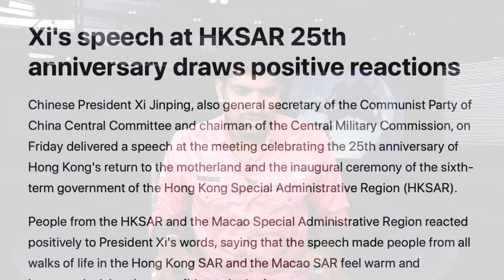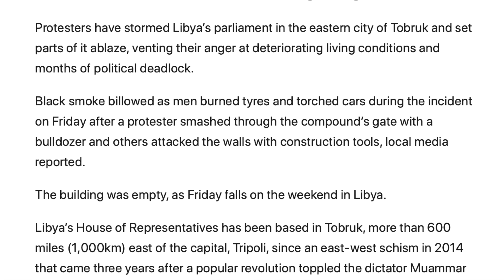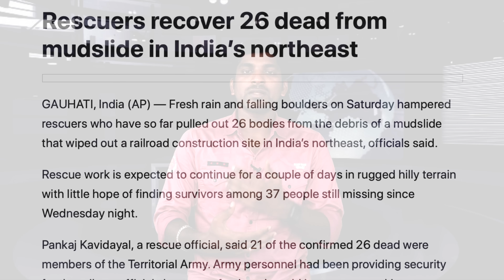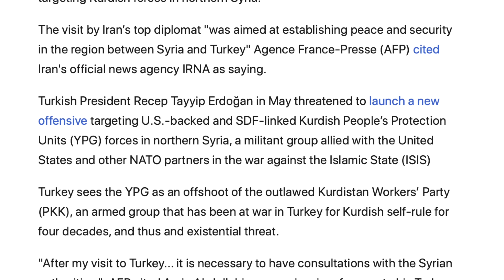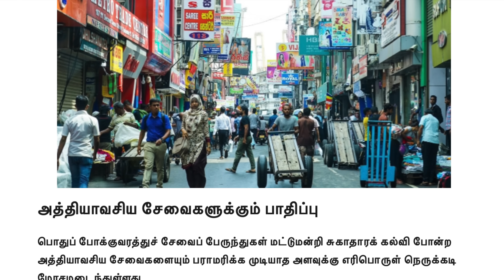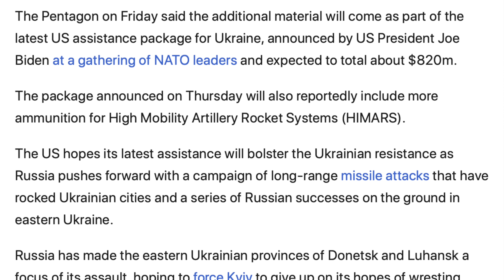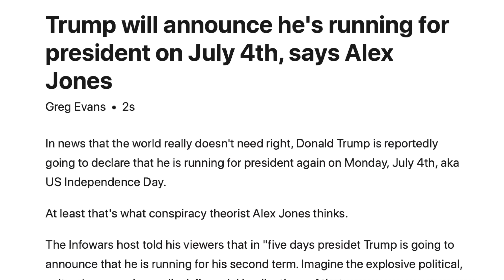களமிறங்கும் ஈரான்.. கம்பி கட்டும் உக்ரைன் | China Big Victory | Tamil Vidhai